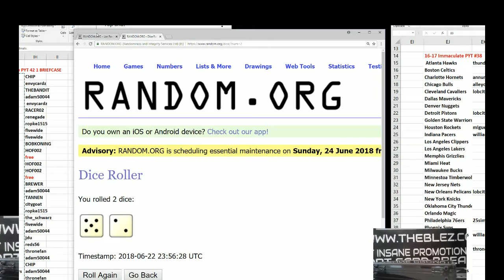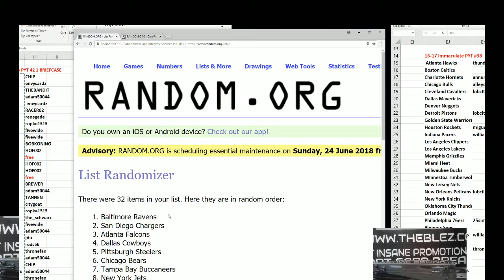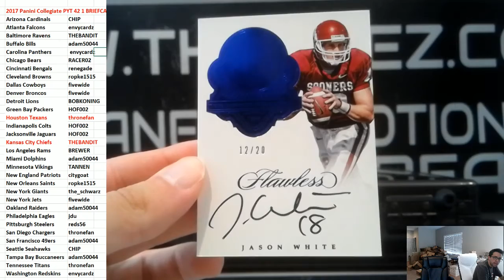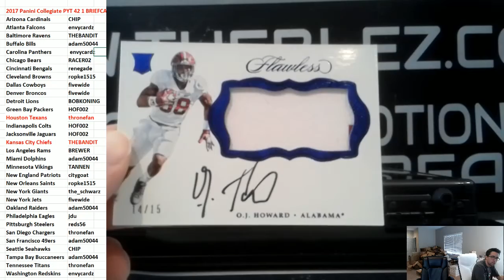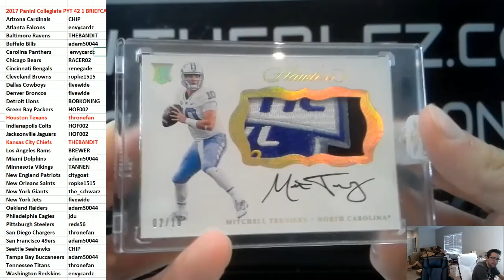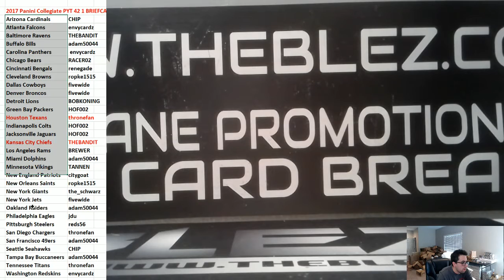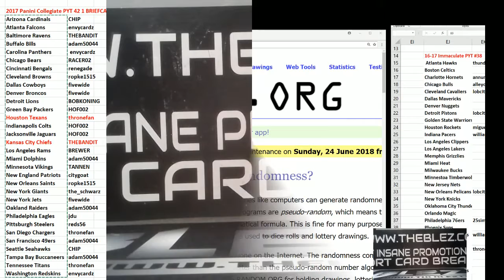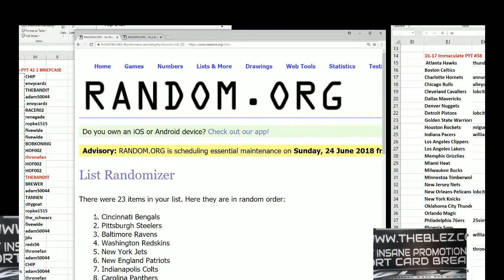2017 Panini Flawless Collegiate FB 1 Briefcase Break #43